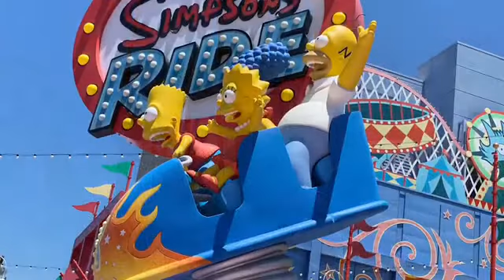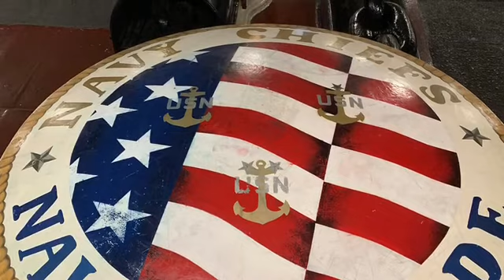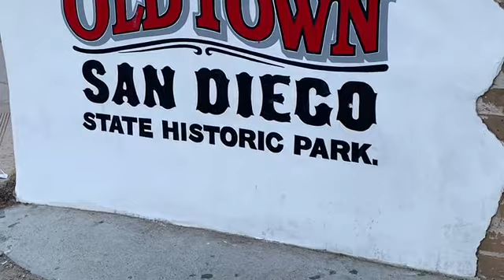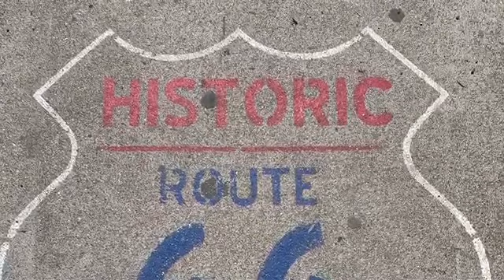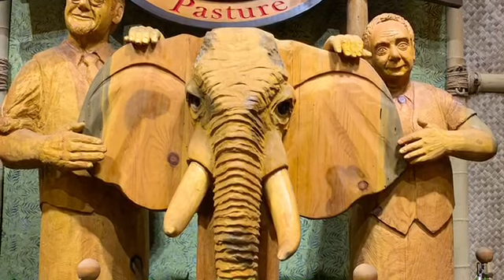CONTIKI LA TO THE BAY HIGHLIGHTS